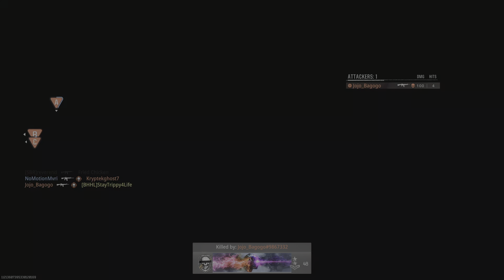🟠 B.O.6 🟠 (Ps5 Portal Play ▶️)